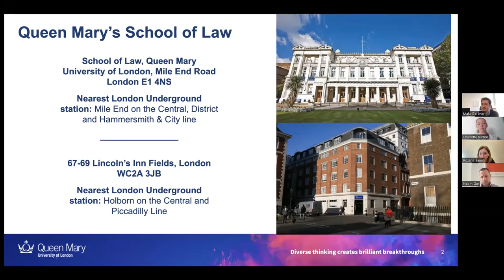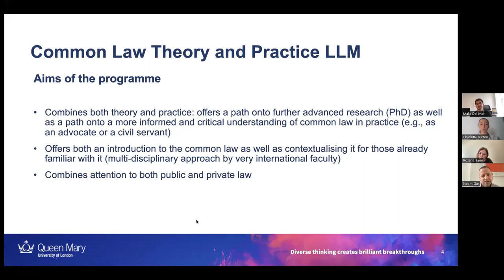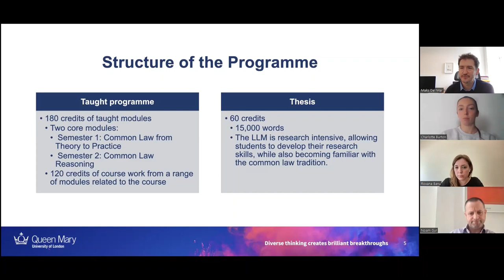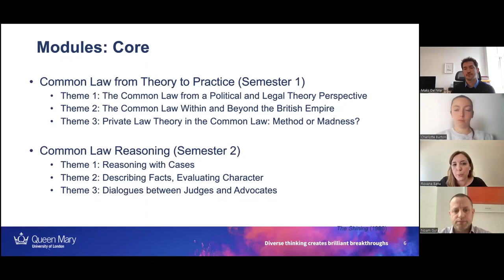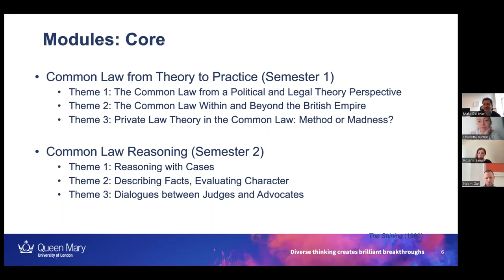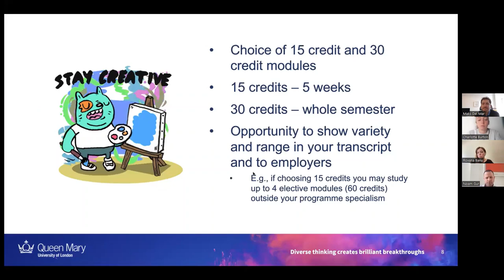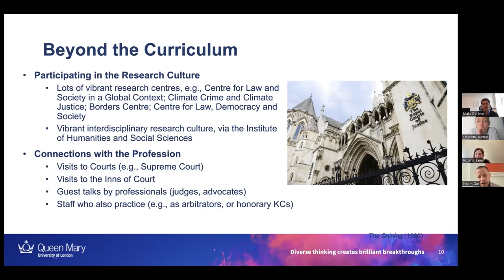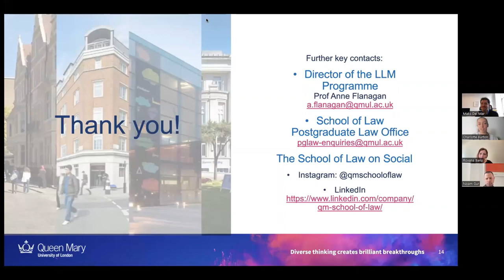Discover CCLS: Common Law Theory and Practice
Meet academics as they talk through the new LLM programme for September 2023, Common Law Theory and Practice.